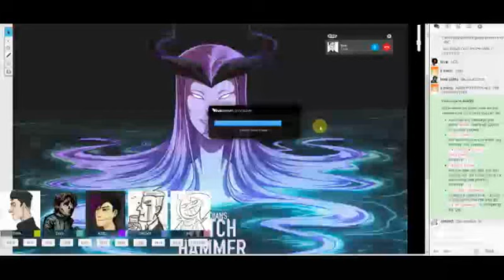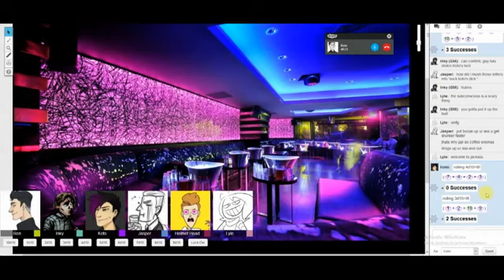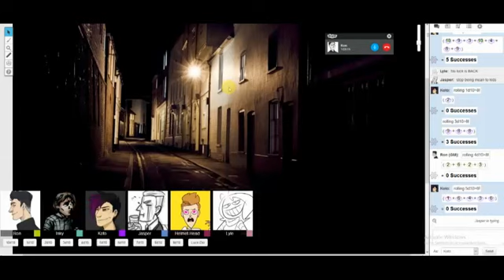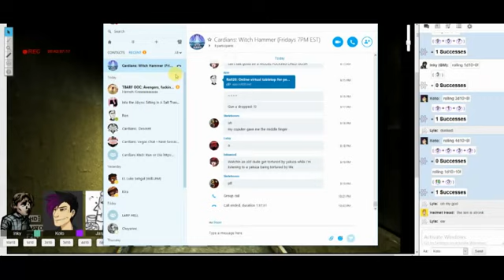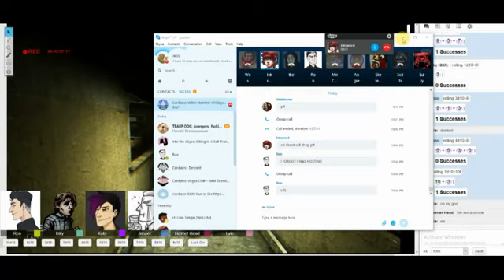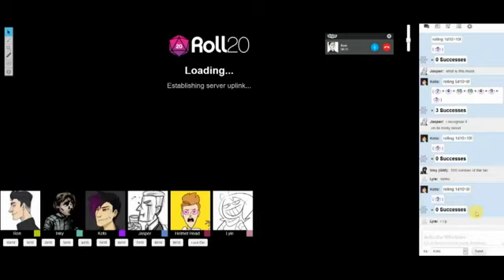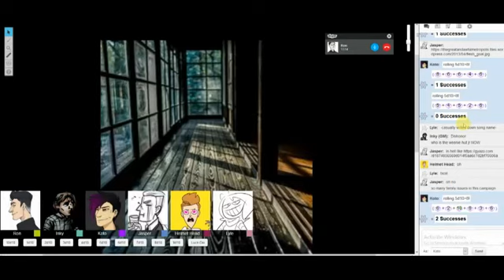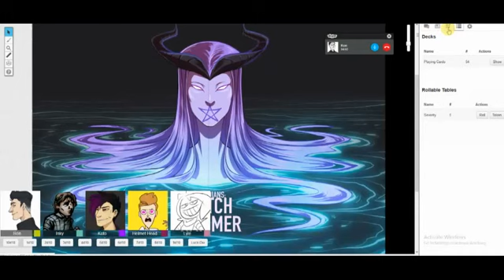Cardians Witch Hammer: Koto's tutorial